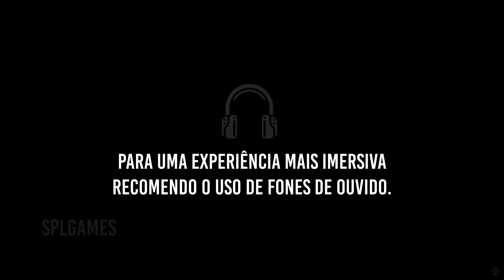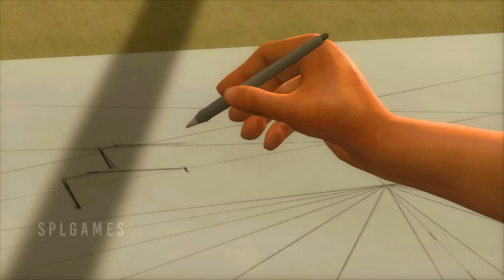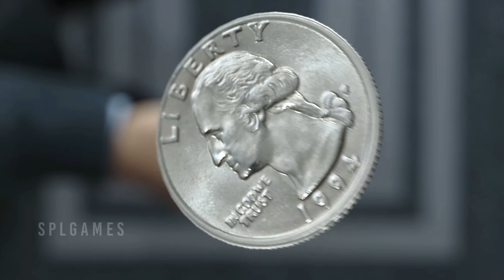SE VOCÊ CURTE THE LAST OF US, VOCÊ PRECISA JOGAR ESSES JOGOS!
TEMPO DE CADA JOGO DO JOGO ↓

00:00 - Apresentação
01:20 - Nº1
03:15 - Nº2
05:06 - Nº3
07:01 - Nº4
09:31 - Nº5
12:12 - Nº6
14:40 - Nº7
18:30 - Nº8
19:49 - CONCLUSÃO

| MEU SETUP |

- Placa de vídeo : NVIDIA RTX 4090 Msi Gaming Trio 24GB | 384 Bit
- Fonte Cooler Master 1250 Full Modular | 80 Plus Gold
- Monitor  : Samsung 32 Polegadas | UJ590 | 4K 60FPS
- Cadeira : DT3 Sports Elise Fabric
- Headset : Hyper X Cloud Alpha S ( Blackout Edition )